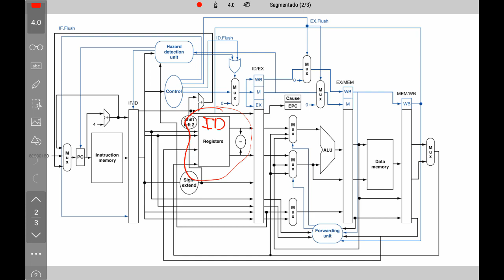Diseño de sistemas digitales S13 09 Soluciones al riesgo de datos